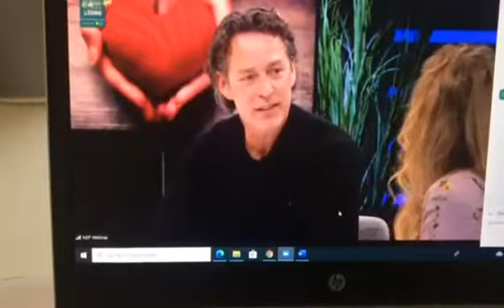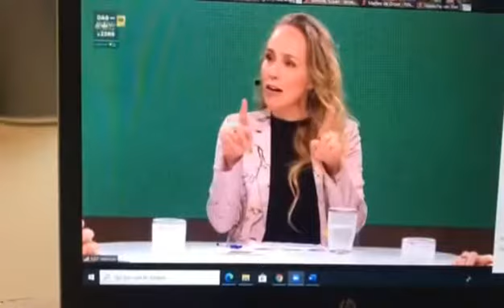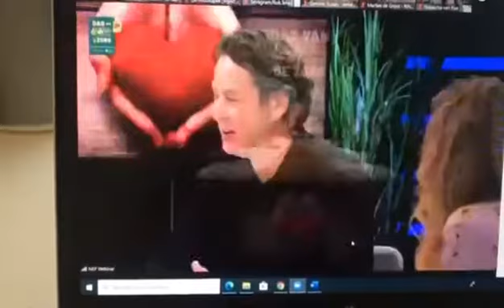Nationale dag van het werkplezier in de zorg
Tijdens de liveshow van de Nationale dag van het werkplezier in de zorg werd hartcoherentie uitvoerig belicht door Jeffrin Gleijsteen. Hij is Bewegingsagoog en HeartMath Teamtrainer VG. Hij legde op een inspirerende manier uit hoe je met het vergroten van je veerkracht een betere verbinding aan kunt gaan met cliënten.

De dag werd georganiseerd door FWG Professional People en had als thema “Ode aan de zorg”.